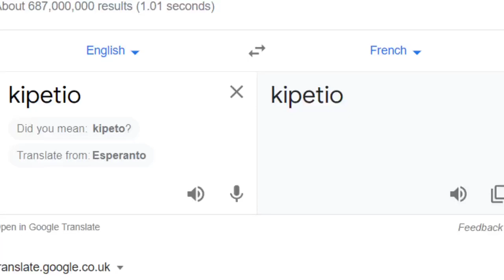kipetio becomes french